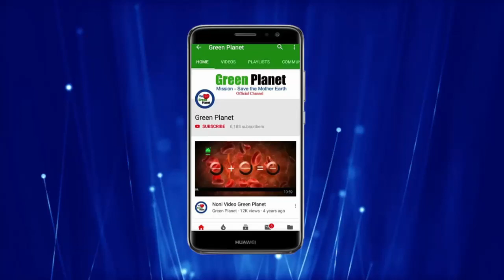Green Planet Result On brinjal (बैंगन)